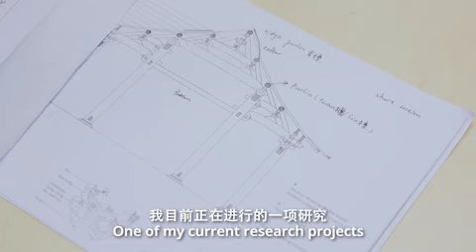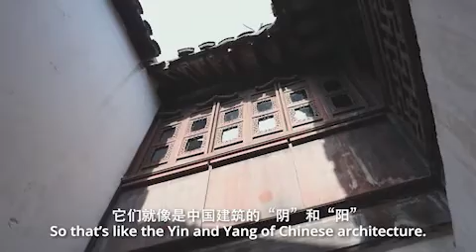Storytelling Through Architecture | Zuo Lala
For Associate Professor of Art History Zuo Lala, joining NYU Shanghai’s faculty in Fall 2020 was a homecoming in many ways. Not only was she returning to her hometown, she was also coming back to the country whose architecture she had spent the better part of 20 years researching from both sides of the Pacific. With its eclectic mix of buildings and spaces from many time periods and cultural traditions, Shanghai is an exciting place to explore how architecture can express changes in social structure, cultural interaction, and identity, Zuo says.

We recently joined Zuo for a visit to Shanghai’s Yu Garden, where she shared insights about this unique architectural space and about her personal journey as an architectural historian.